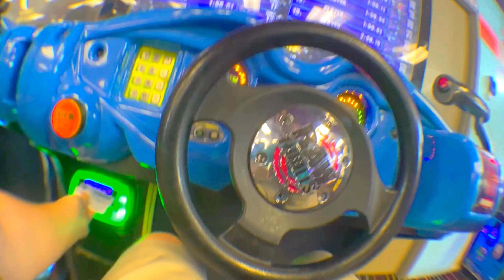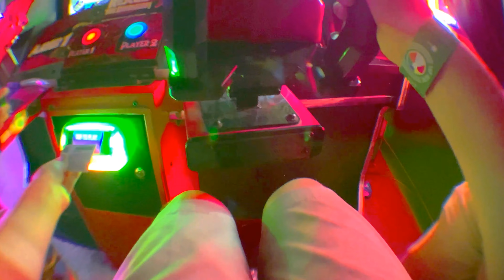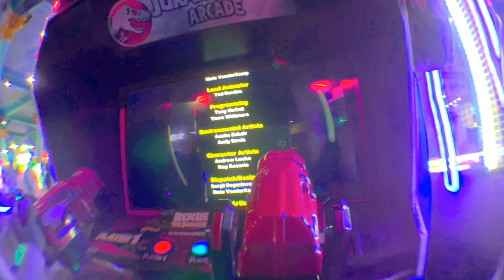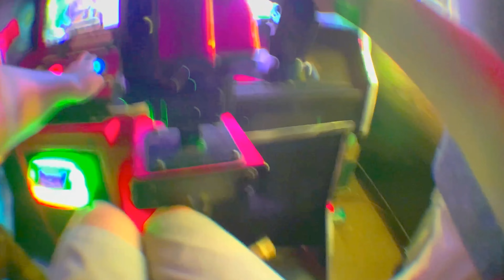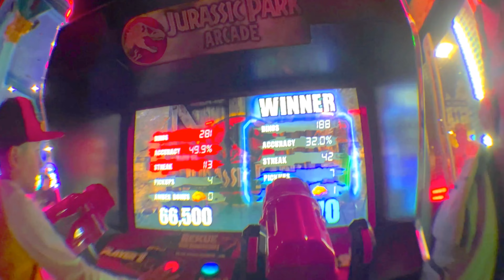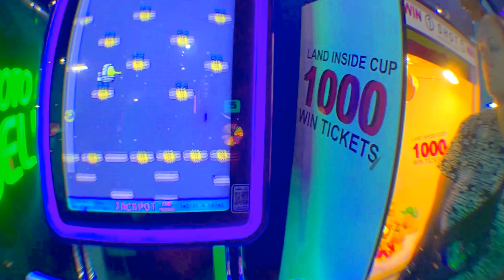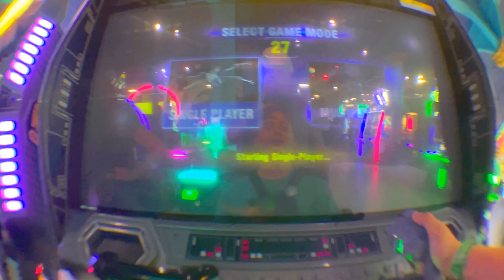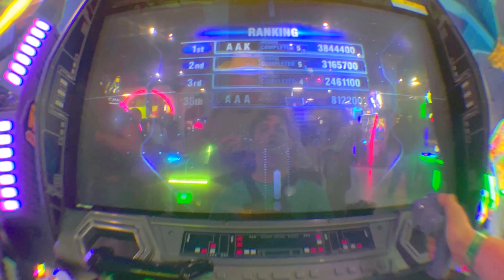2023 Casino Arcade Seven Arcade Games Complete Playthrough Ultra HD 4K Santa Cruz Beach Boardwalk